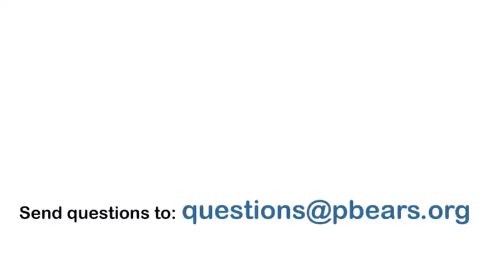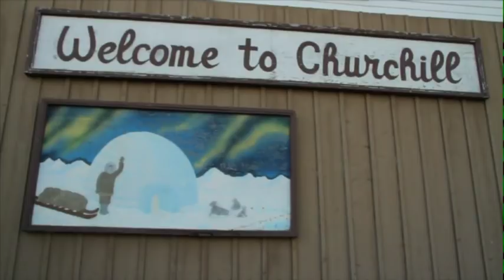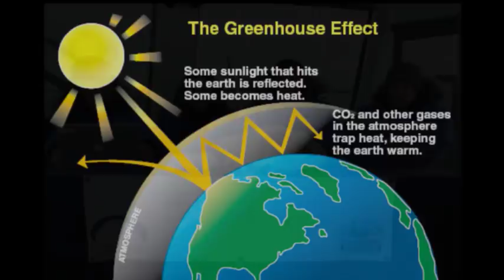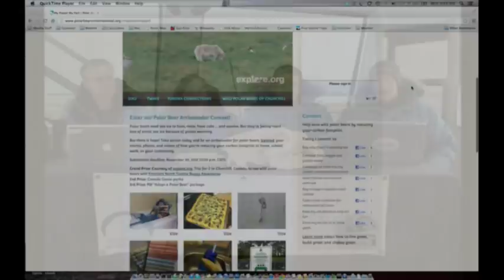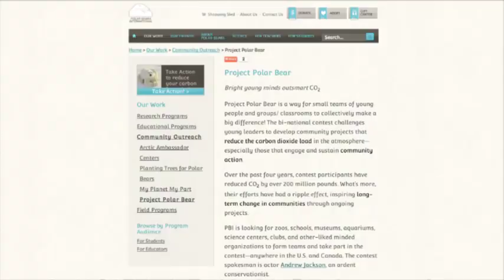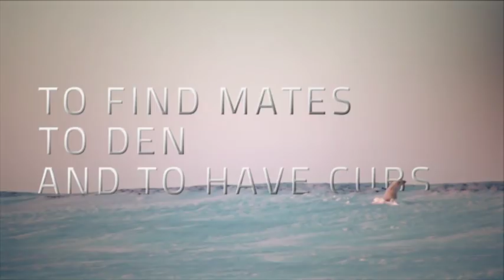Polar Bears in a Warming World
Target Audience, Grades 4-8. Panelists: Cecilia Bitz, sea ice scientist, University of Washington; Eric DeWeaver (National Science Foundation); John Whiteman, University of Wyoming, polar bear biologist. Moderator: Kyle Schutt, Discovery Educator Network.

Tundra Connections Webcast with DEN